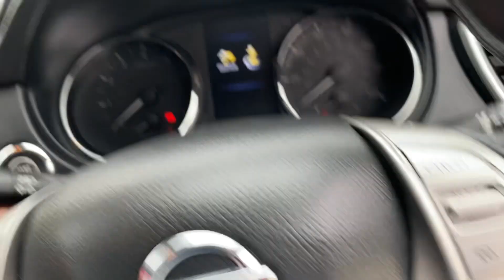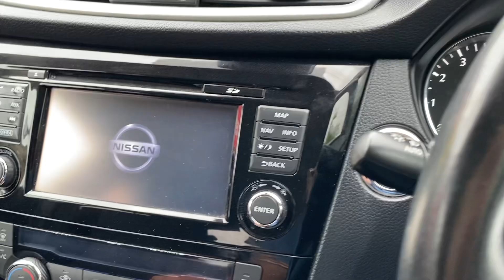NISSAN QASHQAI PJ65 AZR